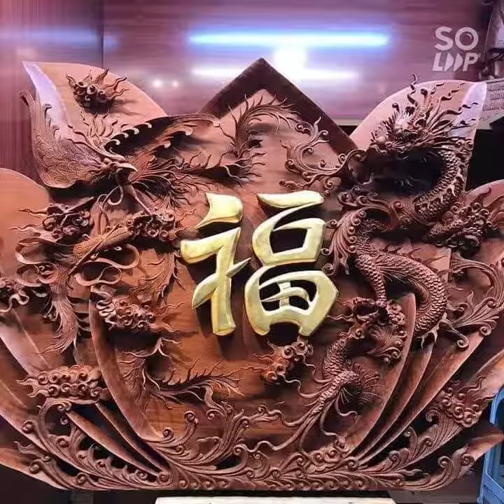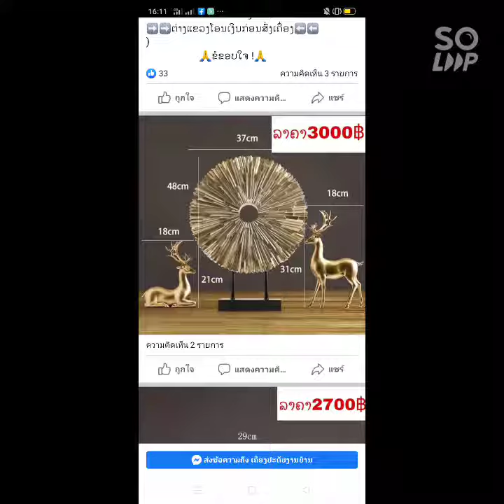4 กรกฎาคม ค.ศ. 2021